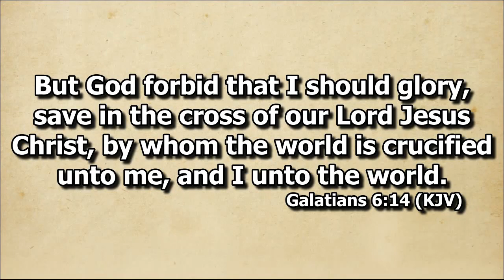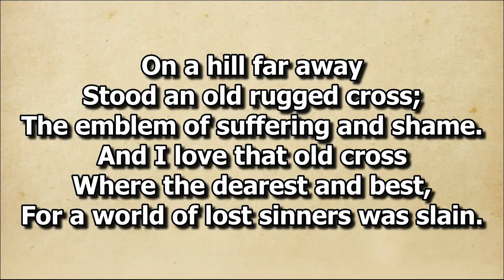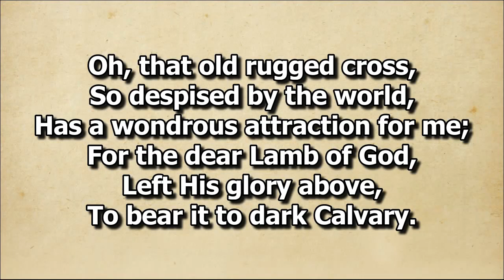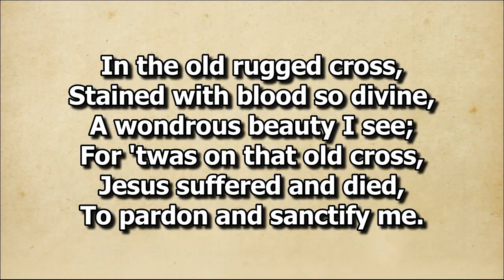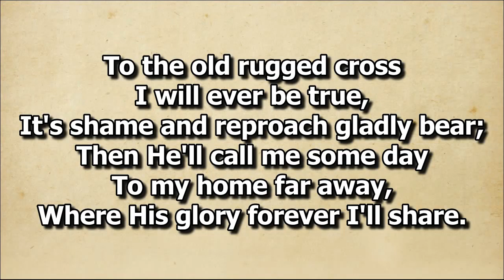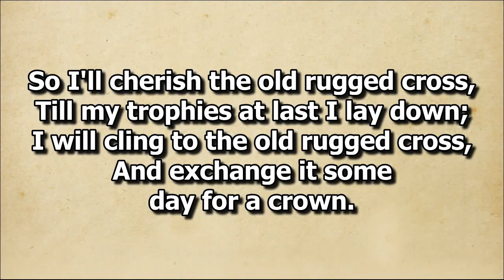Old Rugged Cross Bro Darwin